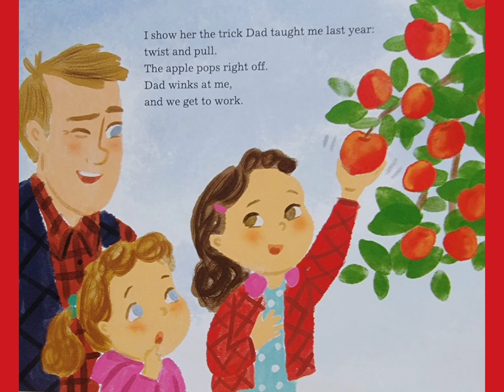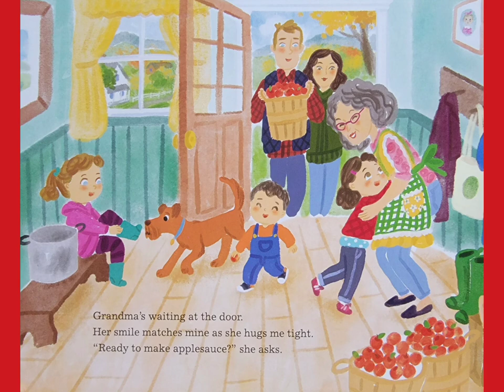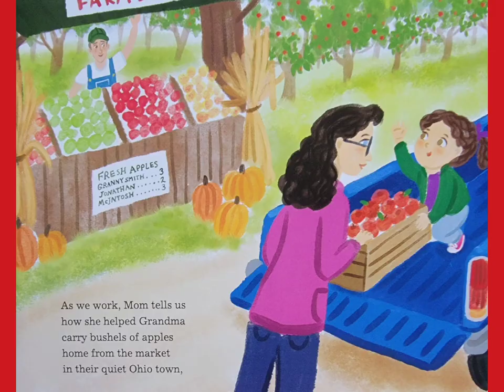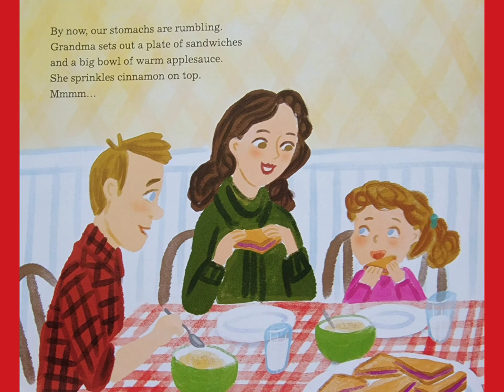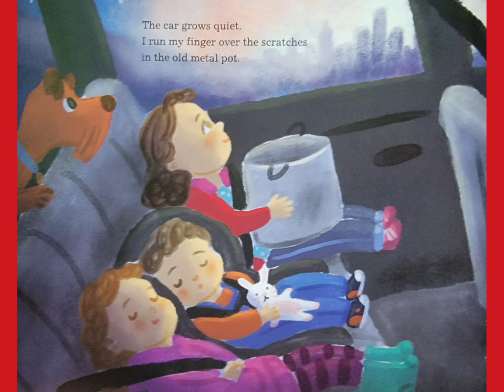Applesauce Day Read Aloud Kid's Book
Written by Lisa J. Amstutz
Illustrated by Talitha Shipman

Please help support the author and purchase a copy of this book.